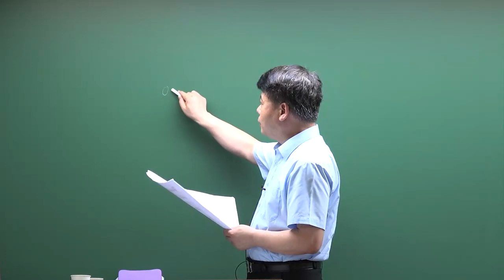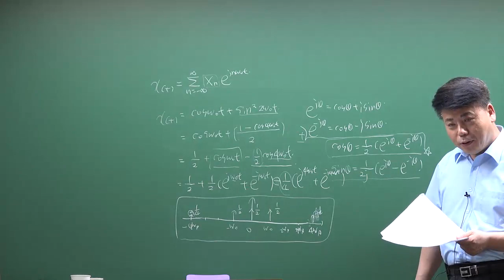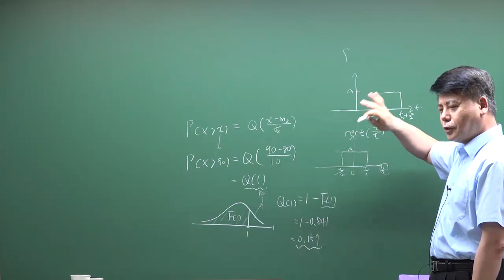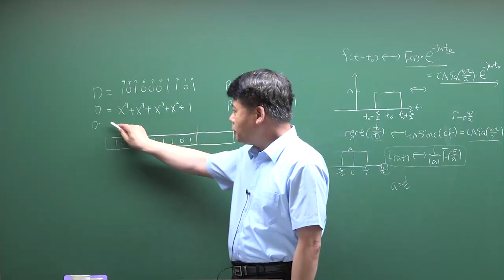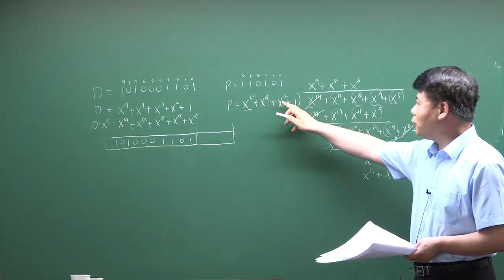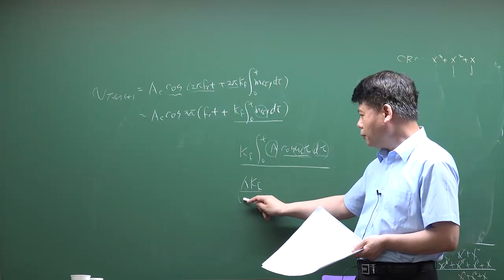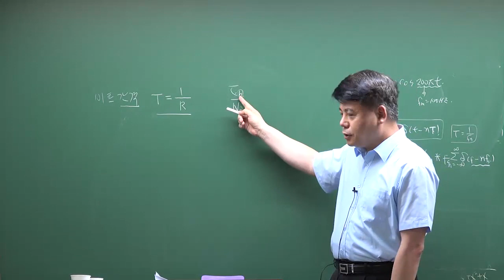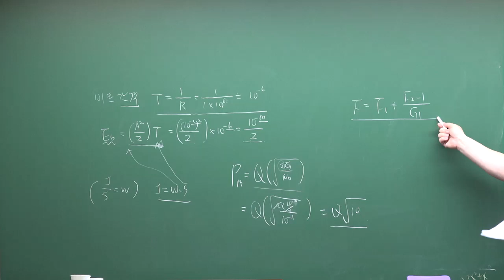[방송사, 공기업, 공무원] 통신이론 문제풀이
Ucampus는 방송기술직, 공기업(공사), 취업 특성화고 공무원 및 9급/7급 기술직공무원 공채 전문 사이트 입니다.